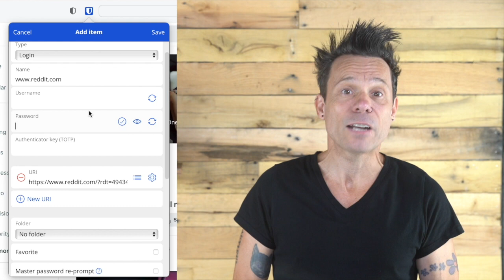How to create a vault entry in the Bitwarden browser extension